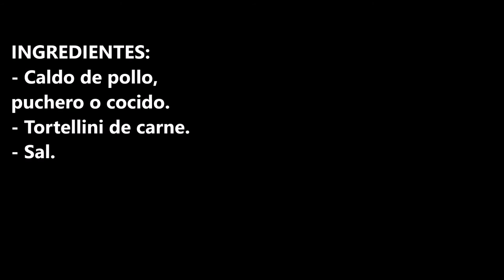SOPA CON TORTELLINI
Sopa con tortellini una receta de lo mas fácil de hacer con muy pocos ingredientes y que va a gustar a todo el mundo.

INGREDIENTES:
- Caldo de pollo, puchero o cocido.
- Tortellini de carne.
- Sal.

INGREDIENTS:
- Chicken broth, stew or boiled.
- Tortellini of meat.
- Salt.